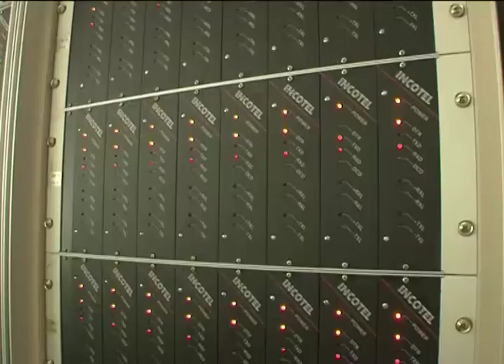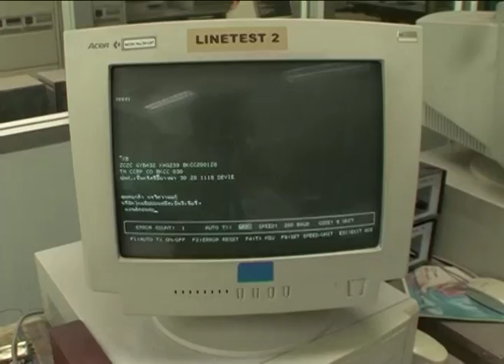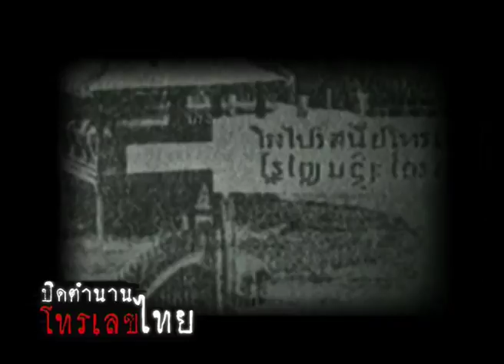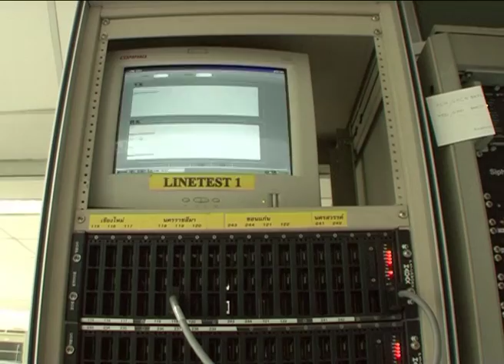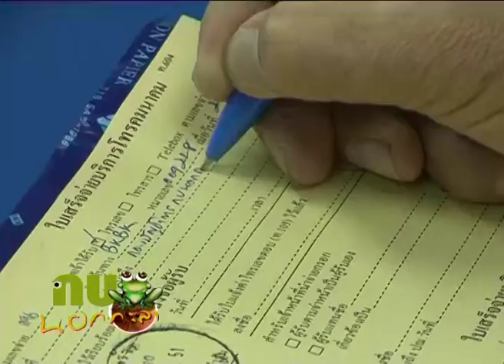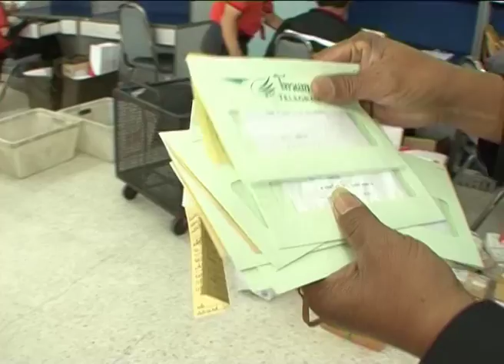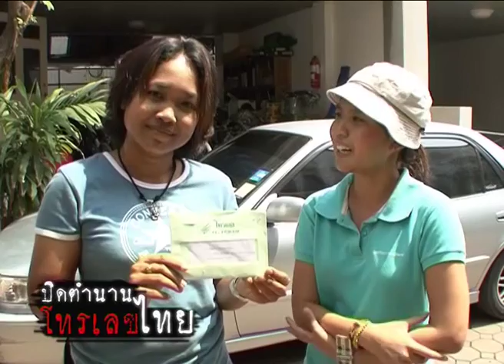กบนอกกะลา REPLAY : ปิดตำนานโทรเลขไทย ช่วงที่ 3/4 (30 พ.ค.51)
มนุษย์รู้จักการสื่อสารมาตั้งแต่ยุคดึกดำบรรพ์ ไม่ว่าจะเป็นการวาดภาพที่ผนังถ้ำ การใช้นกพิราบคาบข่าว ม้าเร็วนำสาร เป็นต้น และเมื่อยุคสมัยเปลี่ยนไป มนุษย์รู้จักการประดิษฐ์ คิดค้น เครื่องมือต่างๆมากขึ้น จนเมื่อ พ.ศ.2378 นายแซมมวล มอร์ส ชาวอเมริกัน สามารถคิดค้นการสื่อสารที่เรียกว่า “โทรเลข” ณ ประเทศไทย ย้อนกลับไปเมื่อ 133 ปี ในรัชสมัยของพระบาทสมเด็จพระจุลจอมเกล้าเจ้าอยู่หัว ได้โปรดเกล้าฯให้ ปักเสาสร้าง โทรเลข (Telegraph) ระบบการสื่อสารที่ขึ้นชื่อว่ารวดเร็ว และทันสมัยที่สุด โดยเส้นทางการสื่อสารแรก คือ สายกรุงเทพ – สมุทรปราการ (ปากน้ำ) โดยจะใช้สื่อสารในงานราชการ ต่อมาอีก 8 ปี จึงได้ขยายเส้นทางโทรเลข เพื่อขยายการบริการให้แก่ประชาชน โทรเลข สื่อสารโดยการใช้ รหัสมอร์ส ซึ่งเป็นการใช้เครื่องมือเคาะสัญญาณ ขีด จุด ขีด จุด เพื่อส่งไปรหัสมอร์ผ่านไปตามสายโทรเลข สู่ปลายทาง ซึ่งเชื่อมต่อด้วยสายพาดผ่านเสาโทรเลขที่ตั้งอยู่ข้าง และขนานไปกับรางรถไฟ แล้วผู้ที่อยู่เครื่องรับปลายทางก็จะแปลรหัสออกมาเขียนเป็นข้อความ เพื่อส่งให้ถึงมือผู้รับ โดยข้อความส่วนใหญ่จะเป็นข้อความสั้นๆ สำคัญๆ เช่น พ่อป่วยกลับบ้านด่วน,เงินหมดส่งเงินด่วน ซึ่งก็เพราะโทรเลขสามารถสื่อสารได้เร็วมาก เร็วกว่าจดหมาย และก็เพราะค่าส่งราคาแพง จึงนิยมส่งกันสั้นๆ ซึ่งอัตราค่าส่งโทรเลขอยู่ที่คำละ 1 เฟื้อง (12 สตางค์ ) ต่อมาเมื่อเทคโนโลยีพัฒนาขึ้น การส่งโทรเลขก็เปลี่ยนไป จากการส่งแบบรหัสมอร์สก็เป็น วิทยุโทรเลข ที่ใช้หลักการส่งแบบรหัสมอร์ส แต่เครื่องส่งทันสมัยขึ้นใช้เป็นเสียงสัญญาณ ไม่ต้องมีผู้เคาะ และต่อจากยุควิทยุโทรเลข ก็ใช้ โทรพิมพ์ ซึ่งเครื่องมือก็จะเหมือนกับเครื่องพิมพ์ดีด และการส่งก็ง่ายมากขึ้น โดยสามารถพิมพ์ข้อความเป็นตัวหนังสือ จากต้นทาง ไปยังปลายทางได้ และเมื่อปี พ.ศ.2520 คอมพิวเตอร์ได้ถูกนำเข้ามาแทนที่ โทรพิมพ์ การสื่อสารที่เคยได้ชื่อว่ารวดเร็ว ก็เป็นการสื่อสารรวดเร็วมากขึ้นกว่าเดิม ผู้คนก็ใช้บริการมากขึ้น ซึ่งปี 2527 มีผู้ใช้บริการโทรเลขมากถึง 700,000 แสนฉบับ ต่อเดือน ซึ่งช่วงนี้ก็คงเรียกได้ว่าเป็นยุคที่เฟื่องฟูที่สุดของโทรเลขก็ว่าได้ ... แต่ก็เพราะเทคโนโลยีใหม่อีกเหมือนเคย ทั้งโทรศัพท์บ้าน โทรศัพท์มือถือ หรือแม้กระทั่งอินเตอร์เน็ต ที่เริ่มเข้ามามีบทบาทในสังคมไทยมากขึ้น เข้ามาเป็นส่วนแบ่งของการสื่อสารจากโทรเลข จนผู้ใช้งานของโทรเลขลดน้อยลง หรือปัจจุบันนั้นเหลือเพียงการติดตามทวงหนี้ทางโทรเลขเท่านั้น และจนท้ายที่สุด เสาโทรเลขก็ค่อยๆล้มหายตายจากไป และ โทรเลขในประเทศไทศไทย ต้องถึงการอวสานแล้วจริงๆ